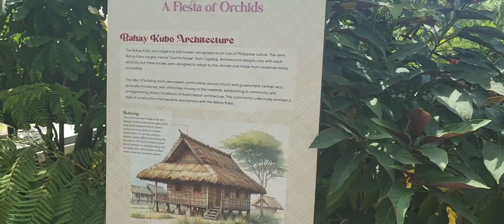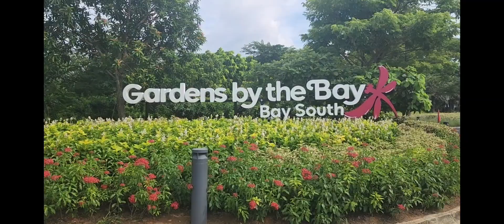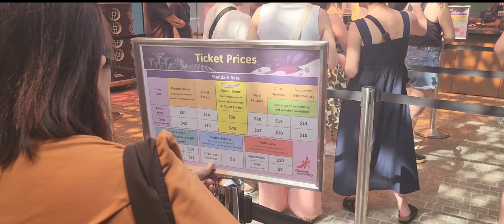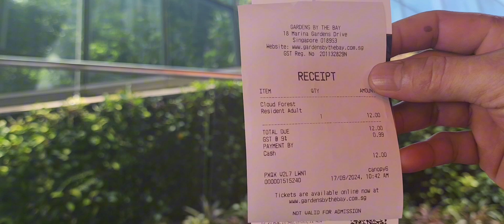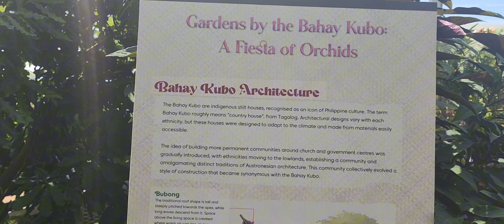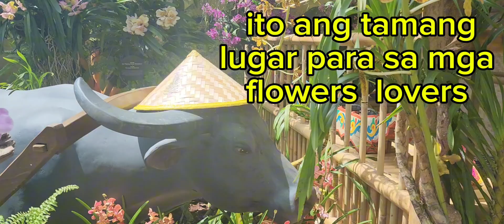HALA ANO ITO ? MY FILIPINO DESIGN BAHAY KUBO SA LOOB NG CLOUD FOREST SINGAPORE WOWW ANG GANDA...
Hala ano ito my filipino design bahay kubo sa loob ng cloud forest wow ang ganda...